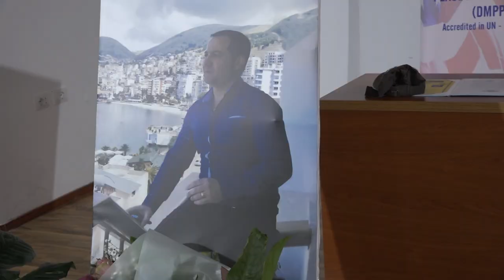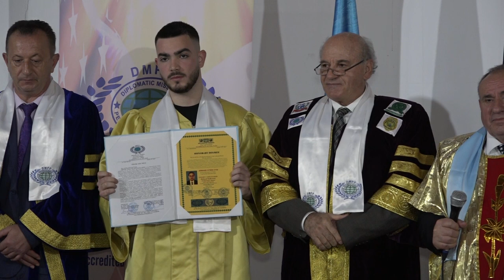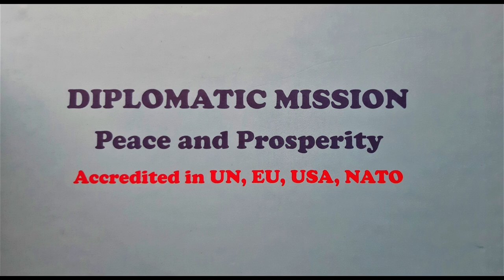Dr. Shefki Hysa and Diplomatic Mission Peace and Prosperity honored Armand Hysen Hysi (After Death)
Mr. Armand Hysen Hysi is appreciated,  after death, with the motivation:
For great commitment and valuable contribution in the field of politics, education, economy, business, diplomacy, public administration, peace, prosperity and humanity, for inspiring social coexistence and inter-community peace, as a Lecturer at the University of Gjirokastër, Albania, as an Albanian politician, as a former councilor in the Municipality of Saranda, as a Doctor of Science in the field of Economics and Agribusiness, as an Honorary Citizen of Saranda, Albania, as an Honorary Ambassador of the DMPP, as a Prominent leader of Civil Society in Albania, the Balkans and the World, as a Philanthropist, as a World Peace Missionary, as a Known Human Rights Activist, as a promoter of future missions that bring peace and prosperity to all humanity.
The personality Armand Hysen Hysi is honored, after death, with the titles Missionary of Peace, Honorary Ambassador of DMPP, accompanied by the corresponding diploma, as well as the Gold Medal: "GOLDEN AMBASSADOR RICHARD HOLBROOKE".

In the Ceremony were part :
-Dr. Shefki Hysa, Governor of Diplomatic Mission Peace and Porpserity
-Dr. Dylbere Dika, General Director of DMPP
-Av. Gabriela Shehati, Legal Advisor of DMPP
-Mr. Edison Shehu, Chief Security of DMPP
-Mrs. Lindita Buxheli, Member of Albanian Parliament
-Dr. Namik Dokle, Ex- Chairman of Albanian Parliament
-Mr. Oltion Caci, Mayour of Municipality of Saranda
-Mr. Flamur Mamaj, Perfect of the District of Vlora
-Dr. Kristo Goçi, Honorary Ambassador of DMPP
-Prof. Dr. Sulejman Abazi, General of Peace Eisenhower
-Dr. Naim Tota, Honorary Ambassador of DMPP
-Mr. Nezi Lekaj, Honorary Ambassador of DMPP
-Mr. Izet Bajo, Honorary Advisor of DMPP

Also all the members of the Hysi Family, Mr. Alion Armand Hysi, Mr. Hysen Hysi, Mrs. Mushire Hysi etc.